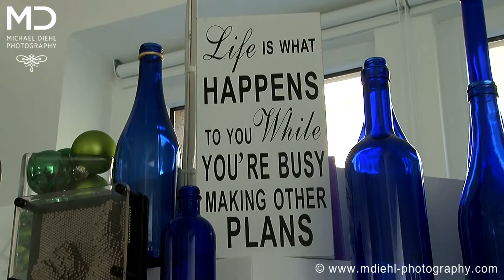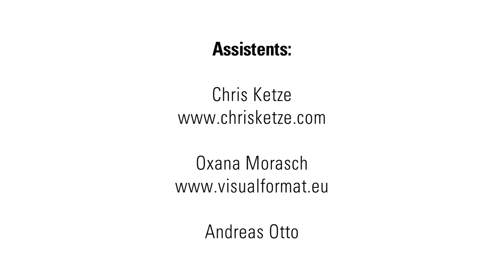Making-of "FASHION CAMPAIGN MARCO MARCU!" / Copyright protected!